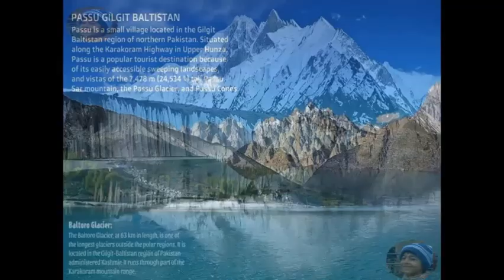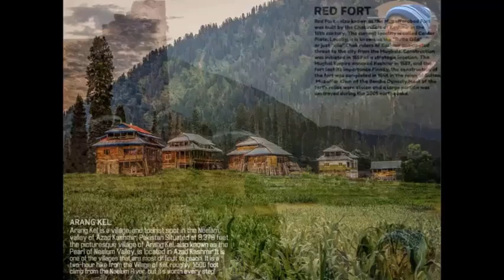Travelling To Gilgit Baltistan The Gift Of Nature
Dear Friends Assalam o Alaikum,
In this video I am going to share with you few of the unseen areas , or probably the way I have seen them with a better view.
and Trango Towers
I am sure once you will go to Gilgit Baltistan you will benefit a lot from this video.